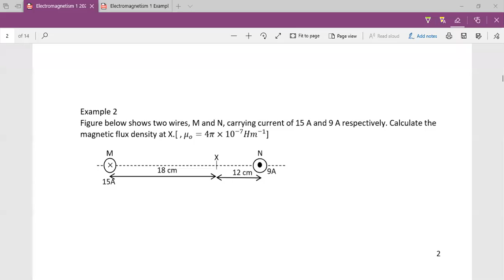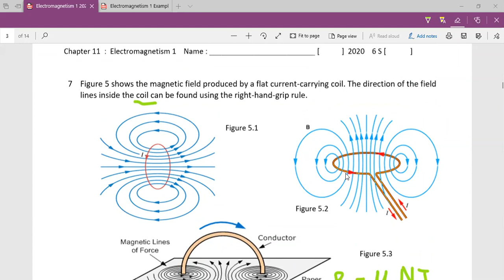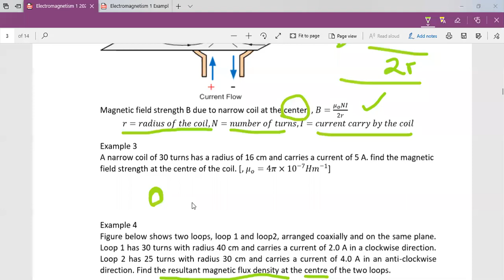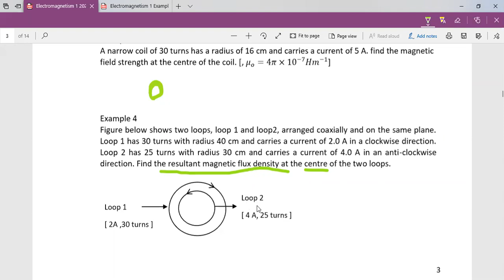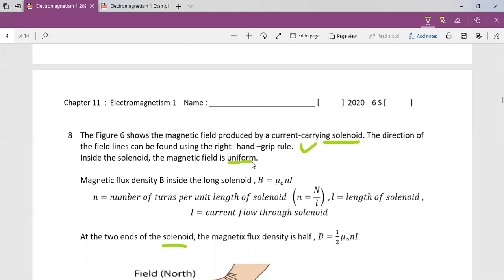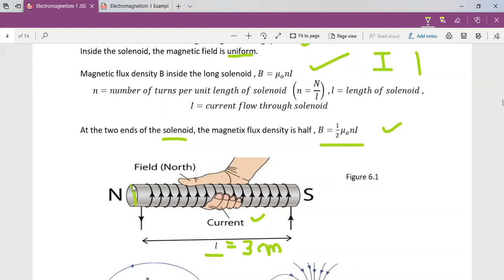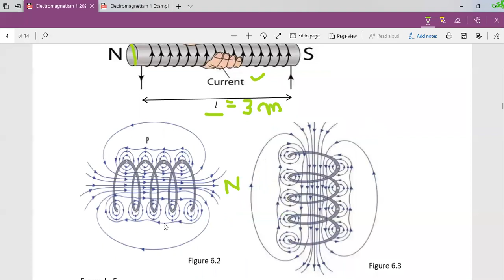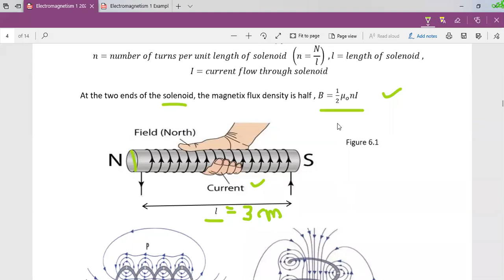Electromagnetism 2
Magnetic field intensity due to current in circular coil  and solenoid